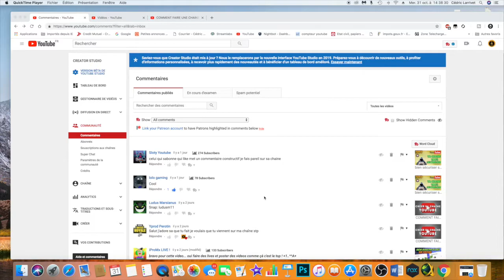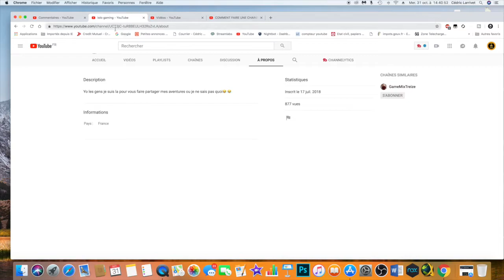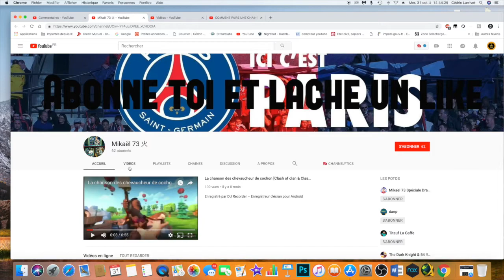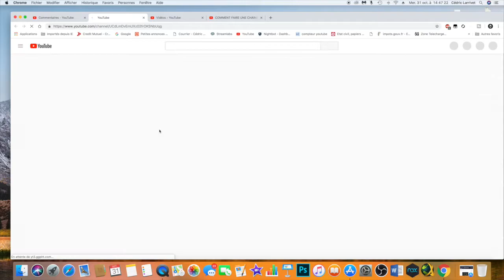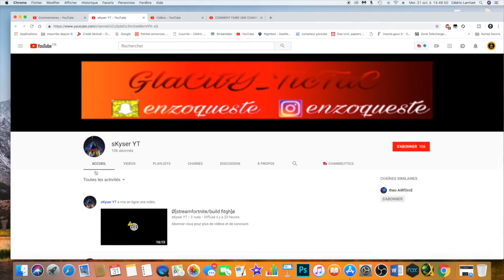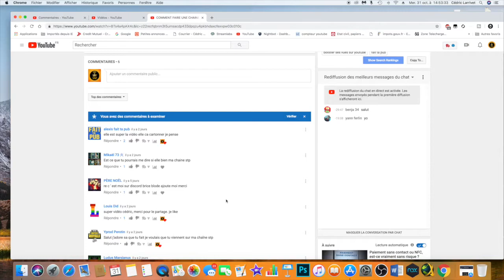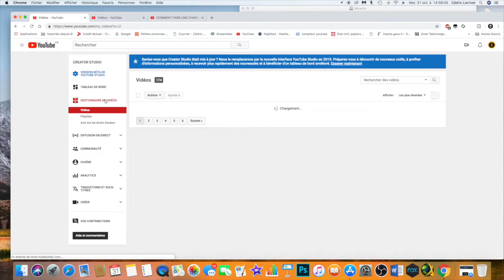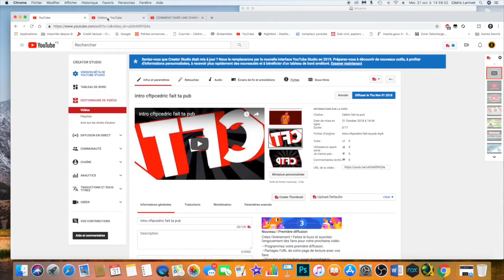je réponds à vos commentaires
Dans cette vidéos je réponds à vos commentaires et je vais faire un tour sur quelques chaînes peut être la tienne.

Quand vous faites un don, vous pensez facilement écrire votre pseudo ou votre lien de chaîne pour que vous puissiez l'identifier facilement. DON Chaque don est un soutien, merci beaucoup! 😍 (tous les dons inférieurs à 1 € sont uniquement les frais de paypal donc rien pour la chaîne). IMPORTANT: Si tu es mineur, tu dois impérativement demander l'autorisation de tes parents! ATTENTION - d'après l'article 894 du code civil: Le don est un acte par lequel le donateur est actuellement retiré et irrévocablement choisi. Un don est irrévocable. il n'y aura aucun remboursement de don, quelle qu'il soit.
Je vous invite a aller voir un tuto pour améliorer votre audience de votre chaine youtube